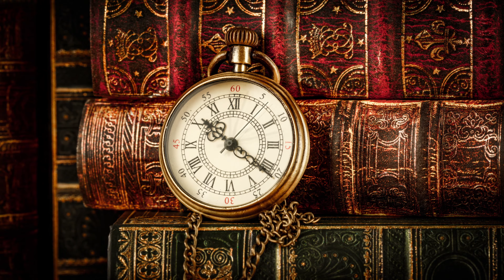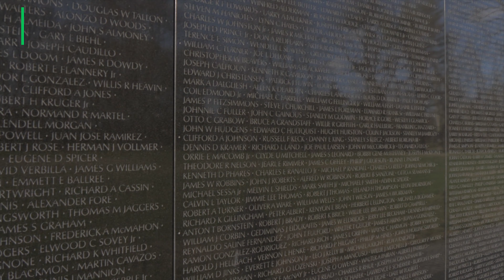On This Day January 27th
On this day videos take a look at days on the year and what happened on those days in the past. We also like to look at who was born and who died on a date.